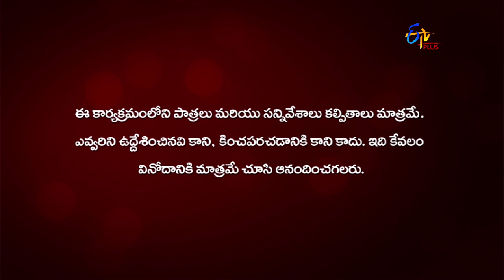Aadapilla | 8th September 2020 | Full Episode 104 | ETV Plus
Shyamala insists on Prathima to cut ties with Srikar. Revathi misrepresents Anil's intentions to Vishwanatham.